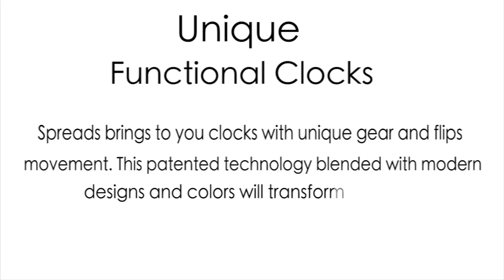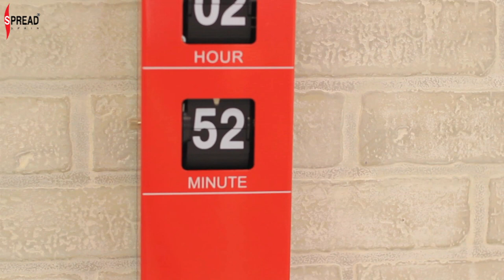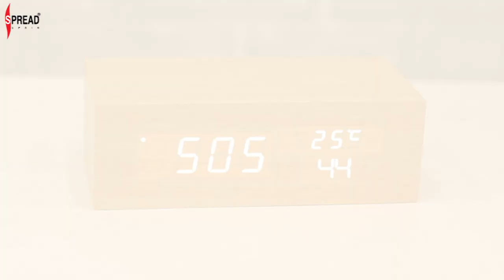Combined Wall Clock